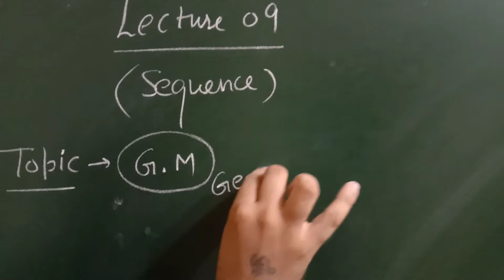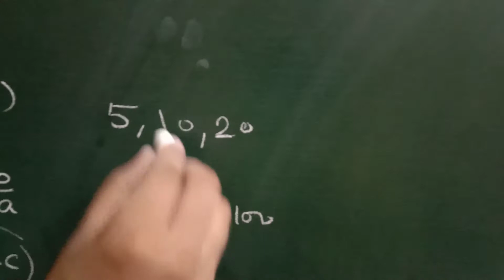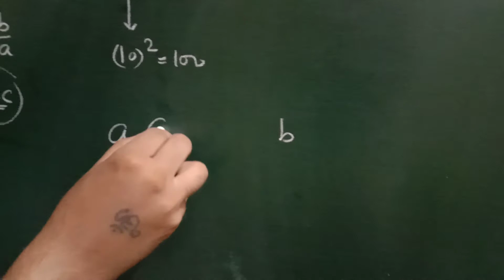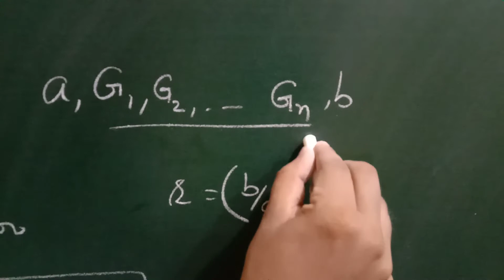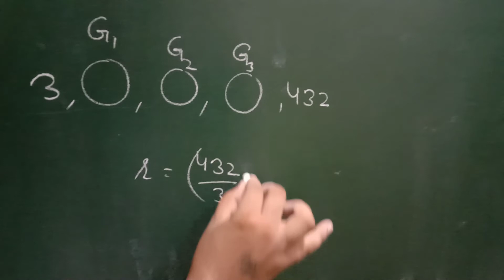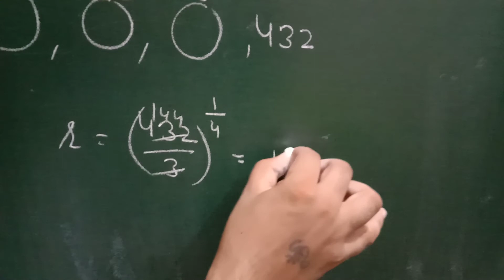Maths 11th Lect.09 Sequence